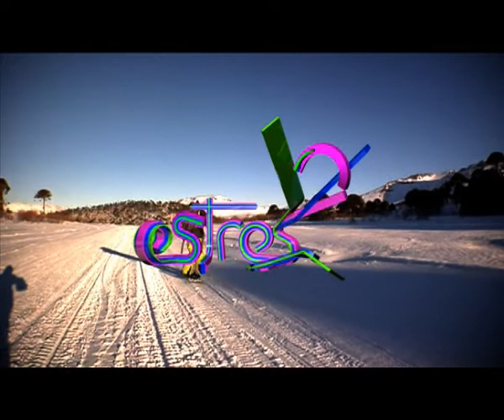Martin Bisi 2009videopart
martin bisi 2009 segment in the video ESTRES? from bad quality producciones